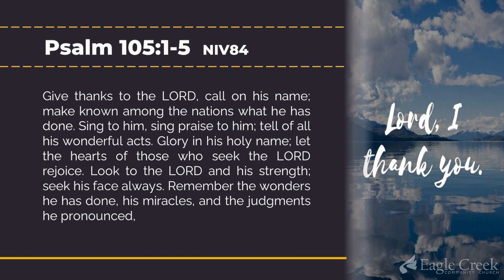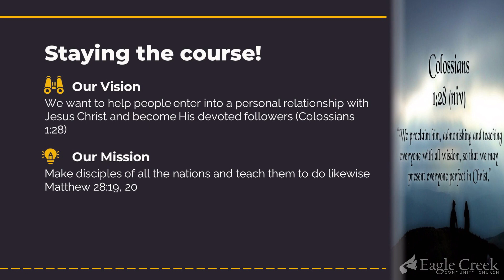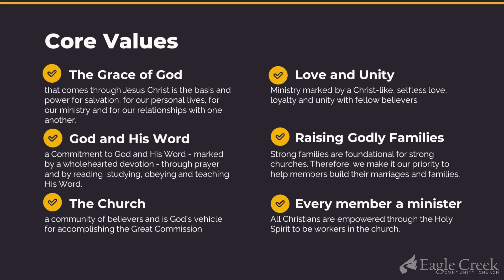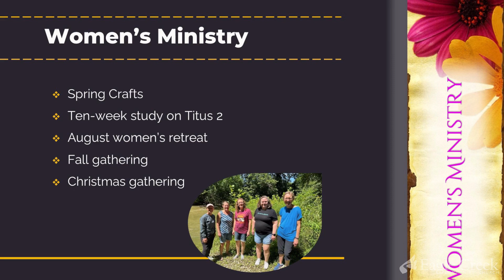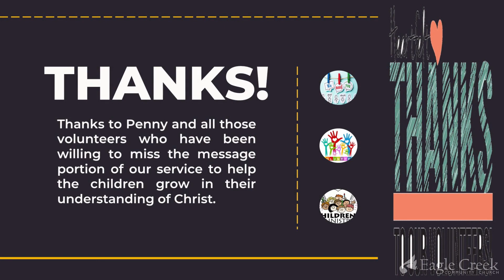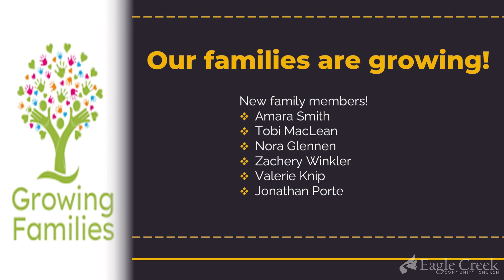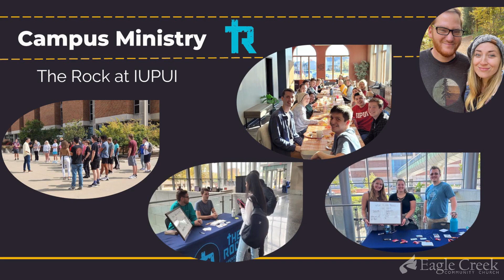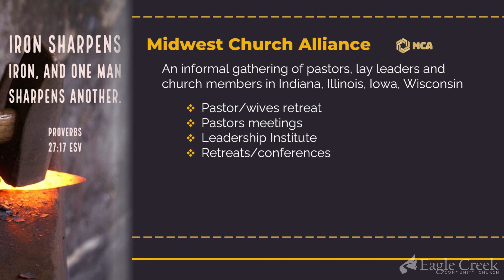Eagle Creek Community Church Teaching - 31-Dec-2023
God Is Faithful - 2023 In Review - Speaker: Ray Harmon - December 31, 2023